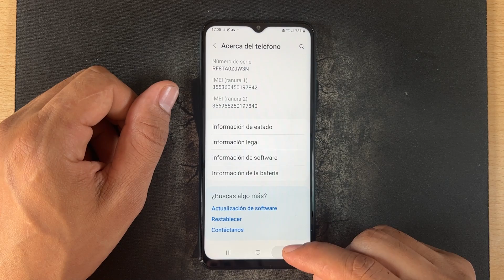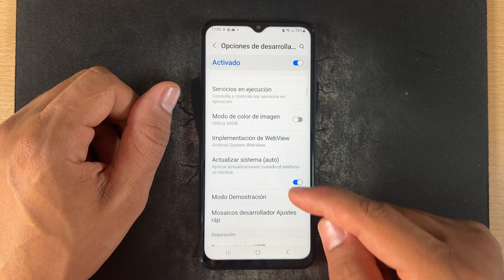Como Activar el Modo Desarollador en Samsung Galaxy A33